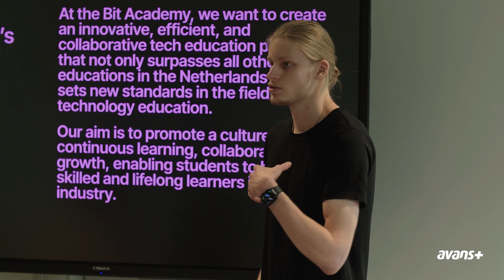Bachelor Software developer | Avans+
Ga naar voor meer informatie!